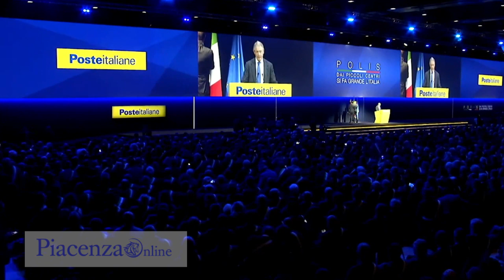Intervista ai sindaci piacentini sul progetto Polis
I sindaci piacentini giudicano positivamente l'arrivo di nuovi servizi negli uffici postali della provincia. Mentre Anci, in un comunicato, lamenta di non essere stata invitata sul palco, i primi cittadini della nostra provincia presenti a Roma hanno accolto favorevolmente il rafforzamento previsto